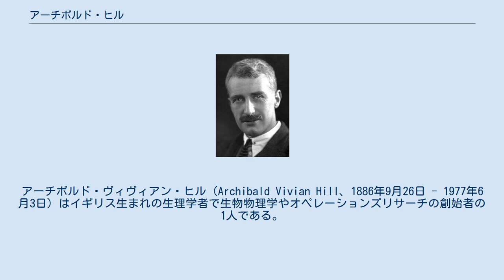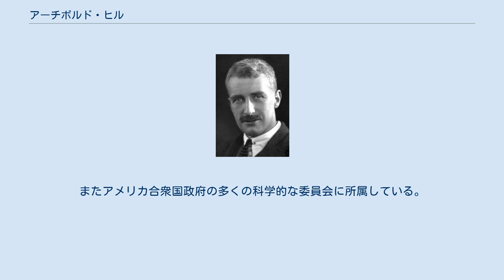アーチボルド・ヒル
イギリスのオペレーションズ・リサーチャー
アーチボルド・ヴィヴィアン・ヒル（Archibald Vivian Hill、1886年9月26日 - 1977年6月3日）はイギリス生まれの生理学者で生物物理学やオペレーションズリサーチの創始者の1人である。
筋肉中の熱発生に関する研究により、1922年度のノーベル生理学・医学賞を受賞した。
 彼はブリストルの街に生まれ、ケンブリッジ大学トリニティ・カレッジに入学した。
生理学に転向する前は、3年間数学を学んでいた。
彼の初期の研究にはミカエリス・メンテン式やヒル係数がある。
彼は、生物物理学の創始者の一人であるヘルマン・フォン・ヘルムホルツとともに神経や筋肉の物理的性質に関する様々な測定を行った。
 1913年に経済学者ジョン・メイナード・ケインズと外科医ジェフリー・ケインズの妹であるマーガレット・ケインズと結婚し、2男2女をもうけた。
長女のポリー・ヒル（1914年〜2005年）は経済学者で、西アフリカ試験協議会（WAEC）の試験官であるK.A.C.ハンフリーと結婚した。
長男のデイビッド・ケインズ・ヒル（1915年〜2002年）は物理学者、次男のモーリス・ヒル（1919年〜1966年）は海洋学者である。
次女のジャネット・ヒルは小児精神科医で、免疫学者のジョン・ハーバート・ハンフリーと結婚して心理学者のニコラス・ハンフリーをもうけた。
 1914年、第一次世界大戦が開戦すると彼はイギリス陸軍に所属し弾道学とオペレーションズリサーチに基づいてチームを整理した。
このチームにはラルフ・フォウラー、ダグラス・ハートリー、エドワード・アーサー・ミルンらの著名な物理学者がいた。
 アーチボルドは1919年にケンブリッジに戻り、1920年にマンチェスター・ビクトリア大学（現マンチェスター大学）の生理学の教授になった。
オットー・マイヤーホフの研究と平行して、彼は筋肉の機械的動作の仕組みを解明した。
2人は1922年度のノーベル生理学・医学賞を受賞した。
 1923年、彼はアーネスト・スターリングの後を継いでユニヴァーシティ・カレッジ・ロンドンの生理学の教授の職に就き1951年に退官するまで務めた。
1966年まで、精力的に研究を続けた。
 第二次世界大戦を機に、アーチボルドは公共的な仕事に携わるようになった。
1935年にはパトリック・ブラケット、ヘンリー・ティザードらとともにレーダーを作る委員会に関わった。
1940年から1945年にかけてはケンブリッジ大学の理事会のメンバーになり、アドルフ・ヒトラーの迫害から逃れてきた科学者たちを守り通した。
またアメリカ合衆国政府の多くの科学的な委員会に所属している。
 1977年にケンブリッジで死去した。